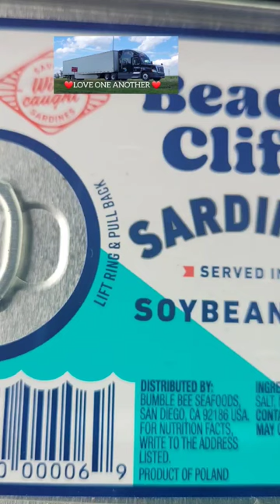Who else loves Sardines?